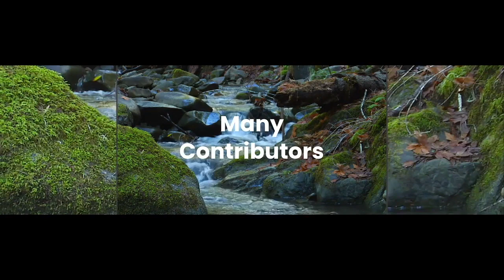Psalm 119:1-88 - The Greatness of God’s Word Pt.1